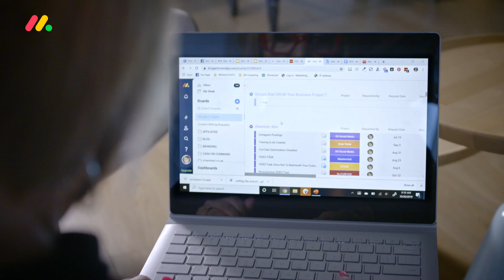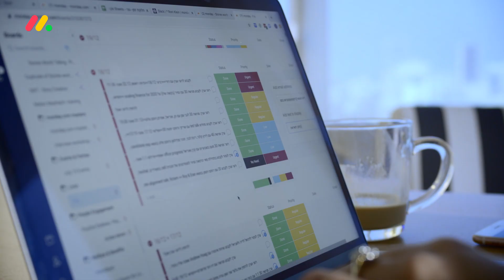Manage remote teams with monday.com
monday.com customers from across the globe share how they're using the Work OS for remote teamwork in projects, processes and everyday work.